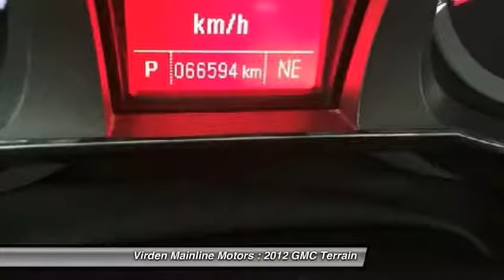2012 GMC Terrain Virden Manitoba 15335A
2012 GMC Terrain SLT-1

Don't miss this 2012 GMC Terrain. It's equipped with Automatic transmission and features a  exterior. With 66584 miles, You'll want to take this car home. Make a great choice today.